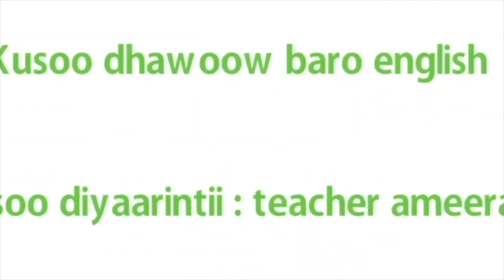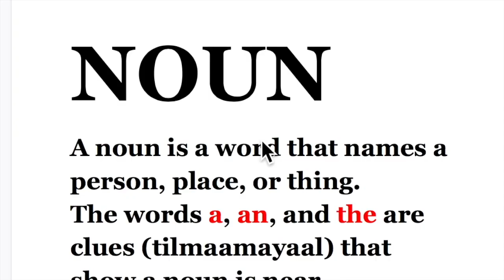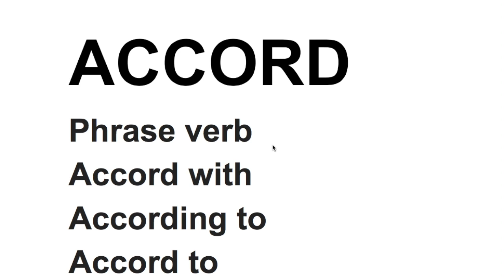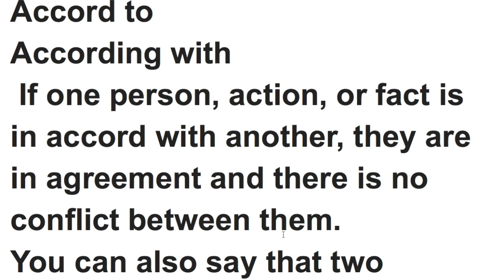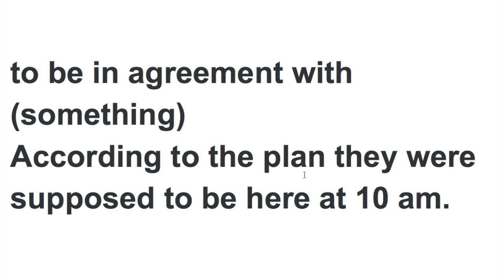ACCORD WAA MAXAY SIDEEN U ISTICMAALNAA?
JAN13 ,2020.ASC SOO DHAWAADA HALKAN KA BARTO SIDA LOO ISTICMAALO ERAYGA (ACCORD) AMA WAX YAHAY. IS GAARSIIYA MAHADSNIDIIN.